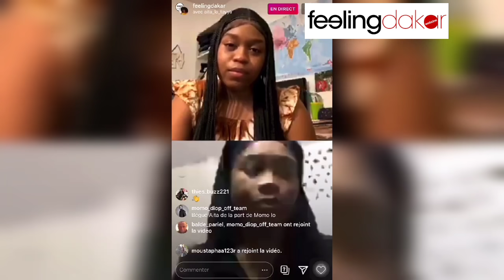Aïta Sarr de wirri wirri très touchée par les larmes de SaNekh (Bima djisser Cheikhou mouy dioye...)